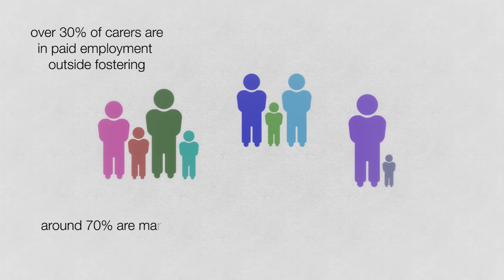Foster Carers: why we need a wide range of carers in the UK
More foster carers are needed to care for the growing numbers of looked after children. Watch our video and visit The Fostering Network website to find out more.